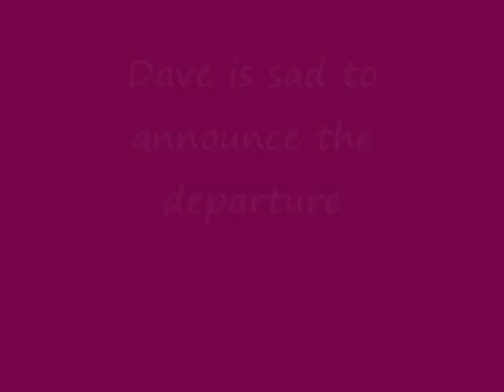Weekly Video Blog Number 240 Living and Learning: The Great Questions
Capella Broadcasting Presents Weekly Video Blog Number Two Hundred and Forty entitled Living and Learning: The Great Questions. This blog comes to you live from Markenfield where Dave talks about two key progressions in his spiritual life. Unfortunately the lighting was so bad that focus is lost on the camera for the latter half of this blog. oooops